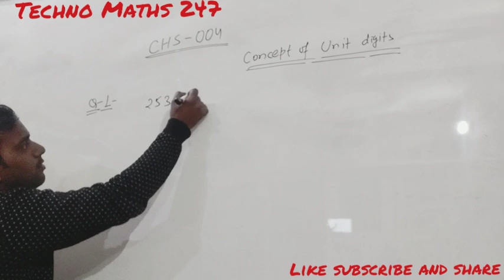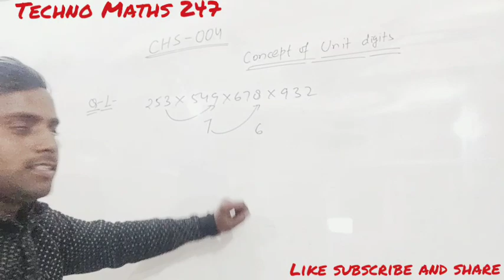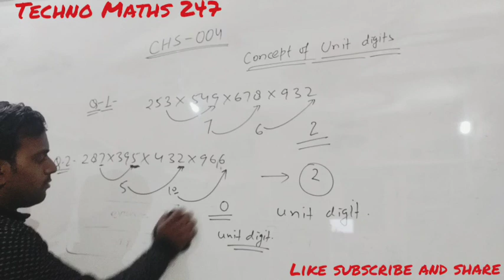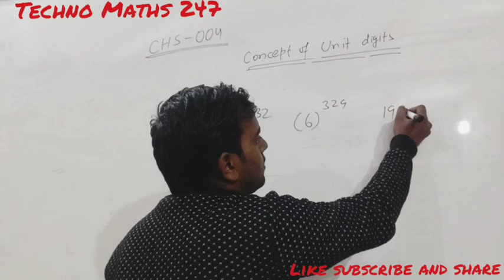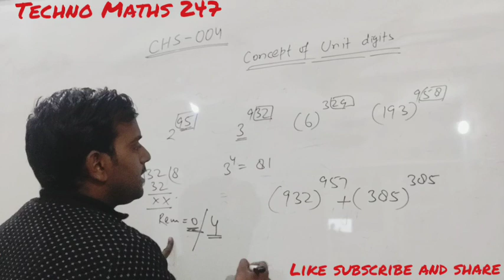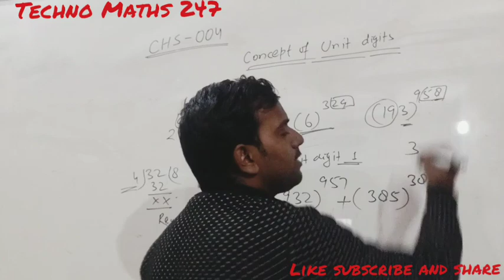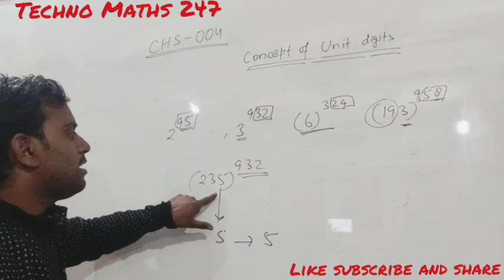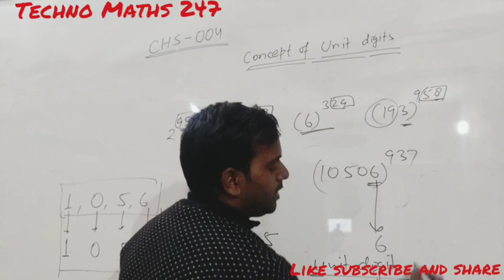CHS #4 concept with Important questions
hii everyone
This is Abhay Kumar from Techno Maths 247
This video is related to very most Important Questions of Angles. two main types of Angles( Complementary and Supplementary angles ) have been introduced in this video with Basic concept and important questions..
these questions may be important for other exams like SSC, UPP, TET, LEKHPAL, VDO Railway etc..

Friends I have tried my best to provide most important questions with Concepts and Solutions.